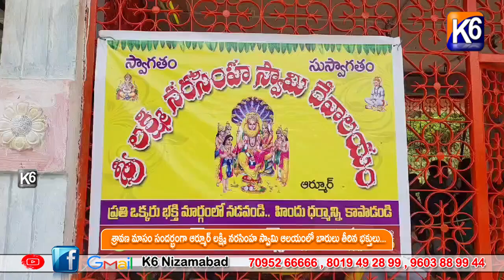శ్రావణ మాసం సందర్భంగా ఆర్మూర్ లక్ష్మి నరసింహ స్వామి ఆలయంలో బారులు తీరిన భక్తులు....